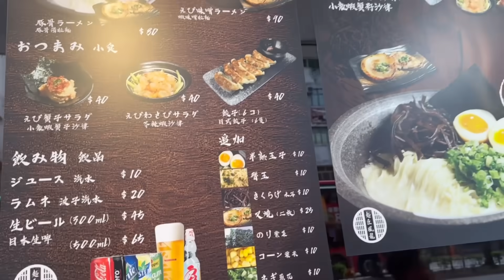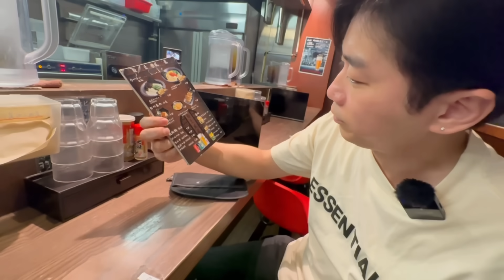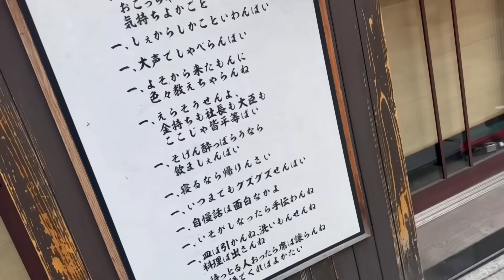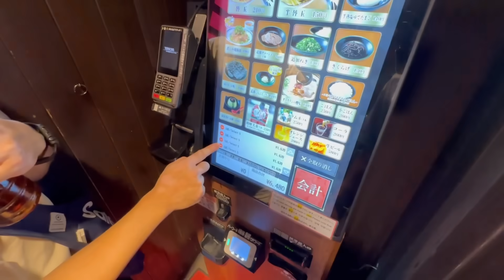日本一蘭本店vs香港一蘭拉麵｜灣仔濃厚蝦湯拉麵｜大島與龍威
今次為大家送上香港及日本，大家都喜歡的拉麵！大家都一齊來評價一下！

麵匠風龍：
灣仔軒尼詩道184號地舖

博多一蘭總本店：
福岡縣福岡市博多區中州5-3-2

攝影道具：Canon PowerShot V10